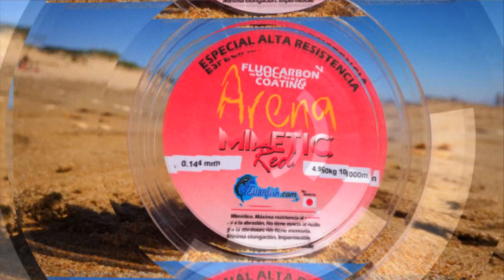PESCA SURFCASTING SARGOS XL EN VERANO EN AGUAS TRANQUILAS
En este video de la pesca a surfcasting vemos como se pueden pescar grandes sargos incluso en verano con el agua tranquila.